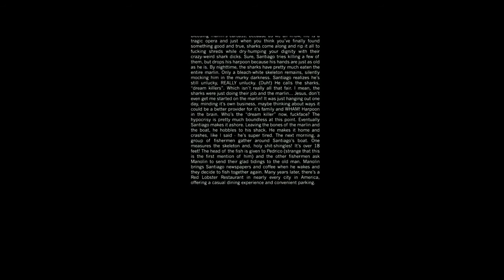Deadpool 2 Teaser Trailer 2018 Ryan Reynolds